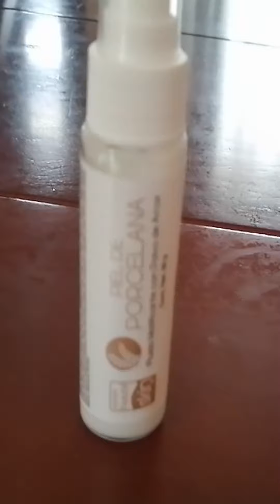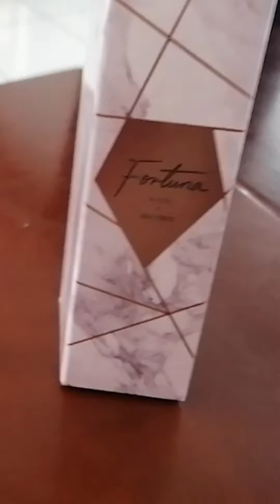Perfume AVON FORTUNA mas compras arabela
Reseña Avon fortuna
Abriendo cosméticos
Nuevos lanzamientos Avon, Arabela